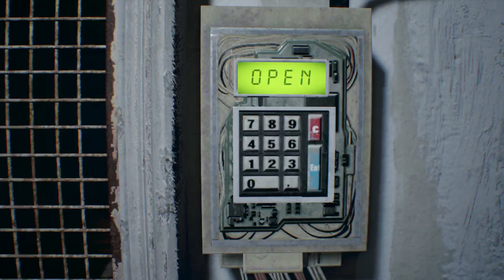RESIDENT EVIL 7 Part 8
Beast Party